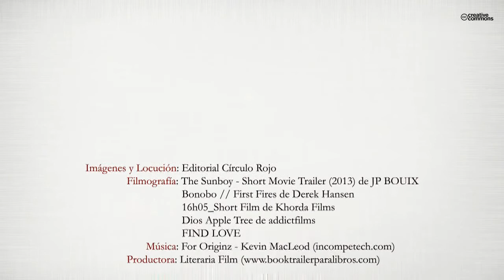Origen. Sueños del pasado (Booktrailer) - Editorial Círculo Rojo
Autor: Amparo Bermejo, Fabián Colomer.
Todo empezó como un simple juego, pero ahora es mucho más que eso... Desde el principio de los tiempos, nuestros creadores, esos a quienes llamamos Dioses, han estado jugando con nosotros como si fueramos piezas de ajedrez, sacrificándonos como peones en su propio beneficio, manipulándonos a su antojo y moldeándonos cómo si fuéramos figuras de arcilla.
Pero... ¿quiénes sufrieron gravemente sus consecuencias? Sin lugar a dudas Adán y Lilith, los primeros humanos de la Tierra.
Ante la imperfección de sus actos fueron duramente castigados, envolviendo nuestro inevitable destino en un mar de oscuras sombras...
Miles de años después, el futuro de la humanidad se verá seriamente amenazado y, para cuando Adán y Lilith se reencuentren de nuevo, la venganza será el único sentimiento posible entre ellos.